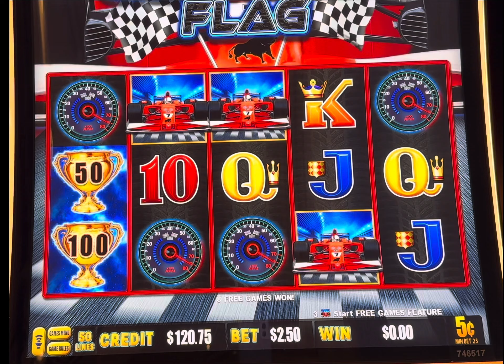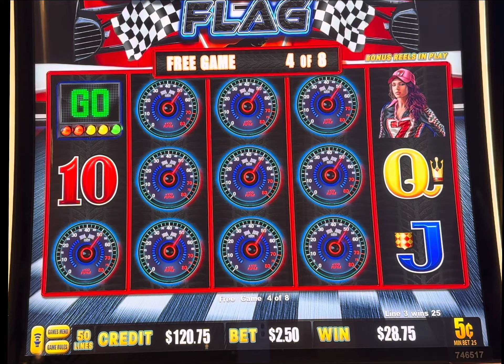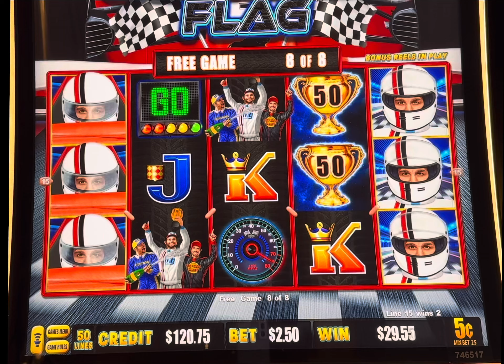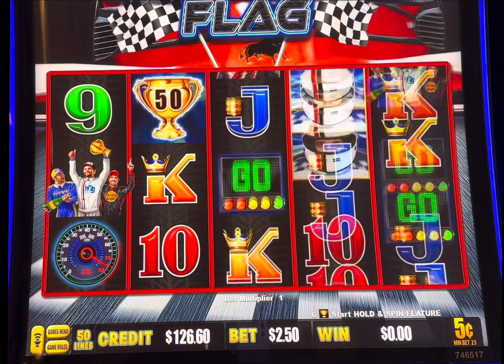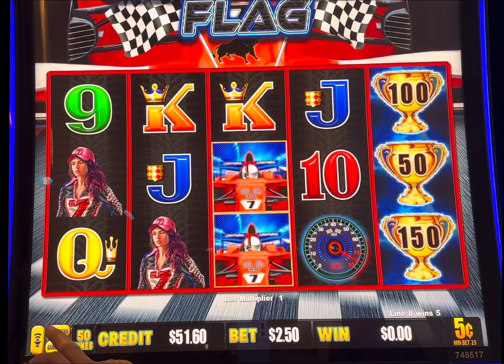✅ME PAGO BIEN ESTA VES LA MÁQUINA DE CHECKERED FLAG 🏆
👉🏻 I earn any perks, such as free play, resort credit, food, and rooms, individually through my use of a player's card. These loyalty rewards are standard in the industry, available to all, and are determined by the amount of money I spend and play in any casino. I do not receive compensation from casinos as a "social media influencer" to record my slot play, share my experiences, or for any other purpose unless explicitly stated.